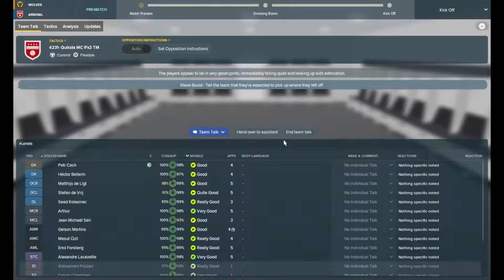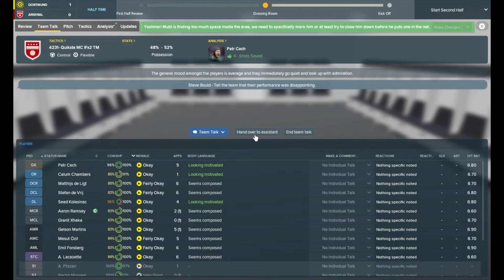Better Then Wenger? | ARSENAL | Part 20 | Champions League Return | Football Manager 2018